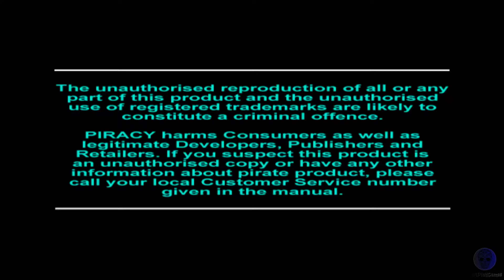Krazy Ivan - ps1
Just play Krazy Ivan  on ps1..